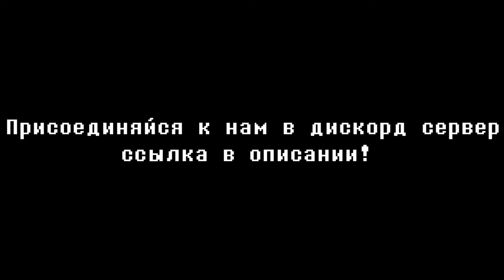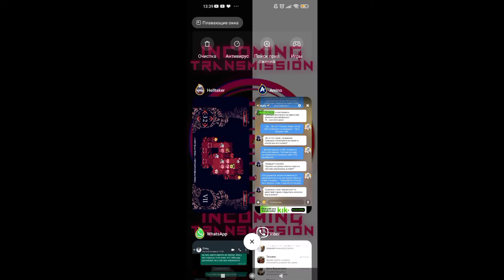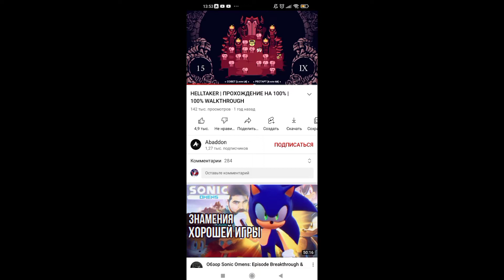Helltaker #2 — Добро пожаловать в настоящий ад!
Всем привет дорогие дамы и господа, с вами Bonnie37 И это новое видео по Helltaker